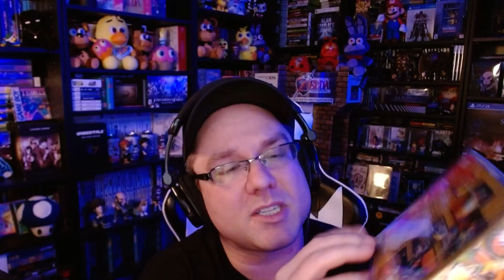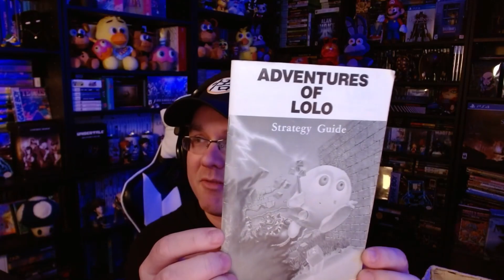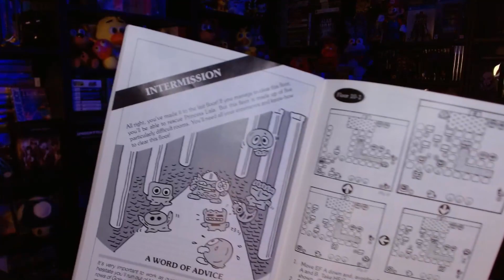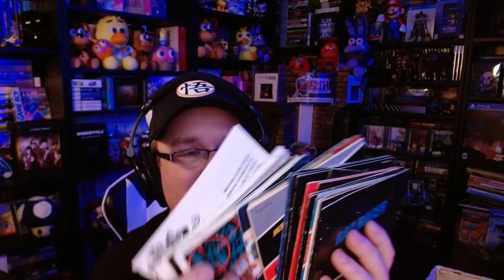Adventures of Lolo Walkthrough - Floor 5 [Nintendo NES] + Conker's Bad Fur Day Stuff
In this episode, we figure out how to beat Floor 5 in our Adventures of Lolo Walkthrough.

We also take a look at some Conker's Bad Fur Day Collectibles and old video game manuals while I'm looking for the Adventures of Lolo Strategy Guide which is surprisingly worth more than the game itself!

I wasn't sure how hard this game would be, but we're making it through the game pretty well.

This marks the half-way point!

0:00 - Floor 5 - Level 1
6:00 - Conker's Bad Fur Day Boxed and Complete
6:56 - Conker's Bad Fur Day YouTooz Statue
7:30 - Digging Out My Old Retro Game Manuals (Sega CD, NES Control Deck, Zapper)
7:57 - Adventures of Lolo Strategy Guide - Original Game Story and Characters
11:19 - Vintage Nintendo Super Mario Games Ice Capades Pendant (1989)
11:46 - Floor 5 - Level 2
17:32 - Floor 5 - Level 3
20:18 - Floor 5 - Level 4
25:45 - Floor 5 - Level 5
28:00 - Heading to Floor 6 and Closing of Day 1